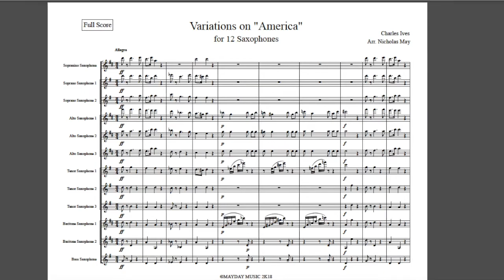Ives: Variations on "America" for 12 Saxophones, Arr. Nick May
Performed live by the University of Nebraska - Lincoln's Saxophone Choir under the direction of Dr. Paul Haar.